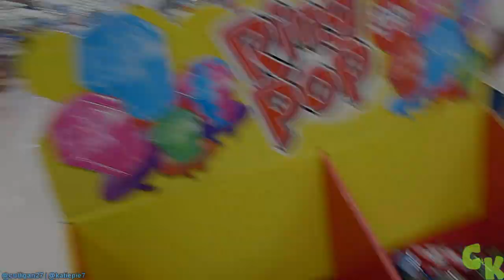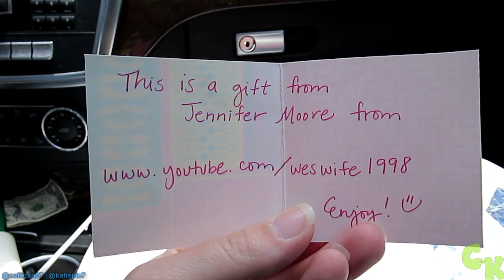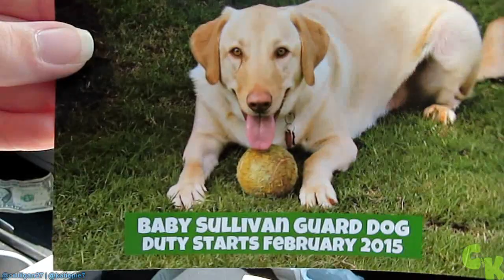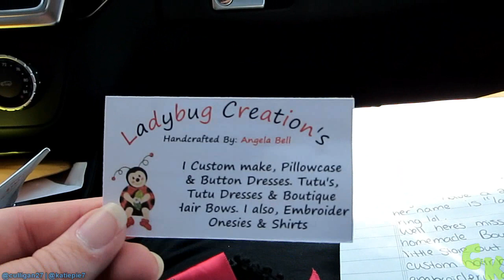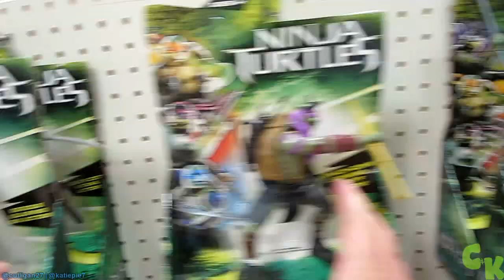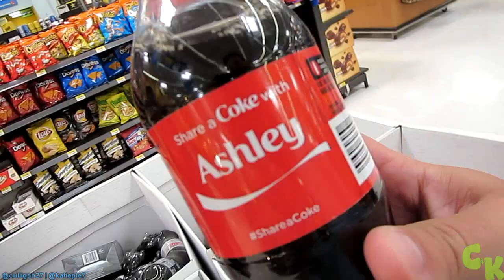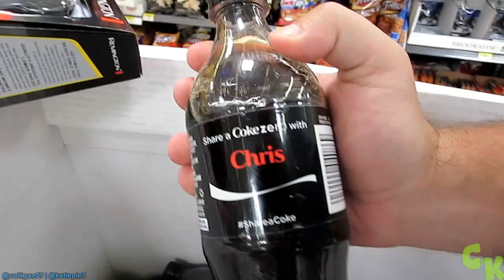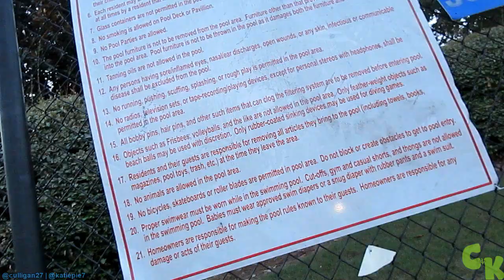CLIMBING IN BALL CAGE!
THUMBS UP FOR ONE OF THE LONGEST VLOGS YET! We always have a fun time when we're out running errands! Leave a comment letting us know which part of the vlog was your fav! :)